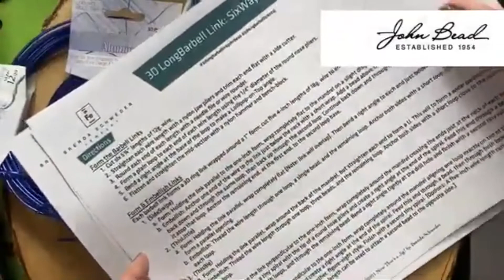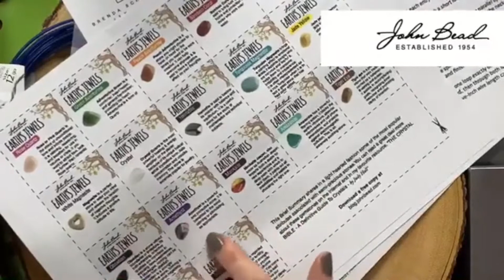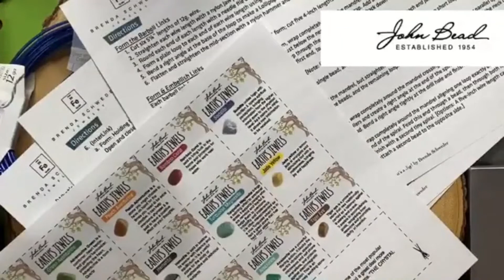3D Long Barbell Connector Link: SixWays, Part 1 Wire Working Techniques